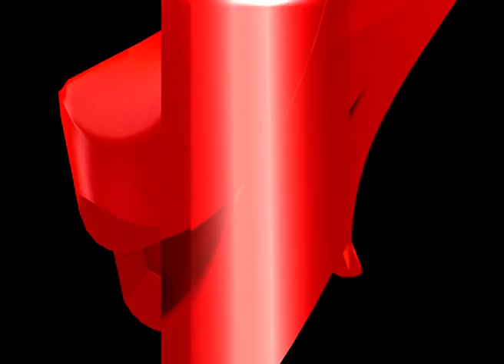গেৰুকামুখ নদীবান্ধ শীঘ্ৰে নিৰ্মাণ সম্পূৰ্ণ কৰাৰ পৰিকল্পনা NHPCৰ